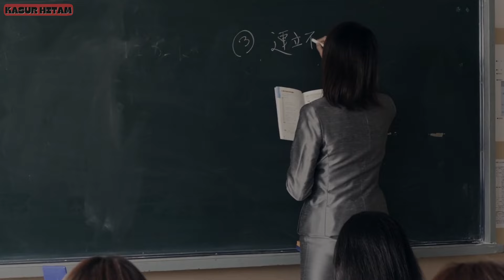CUMA GARA GARA ANGIN⁉️- Alur Cerita Film Jepang RIARU ONIGOKKO (2015)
Judul: Tag (Riaru Onigokko)
Durasi: 85 Menit
Genre: Horor, Thriller, Mysteri
Rils: 2015